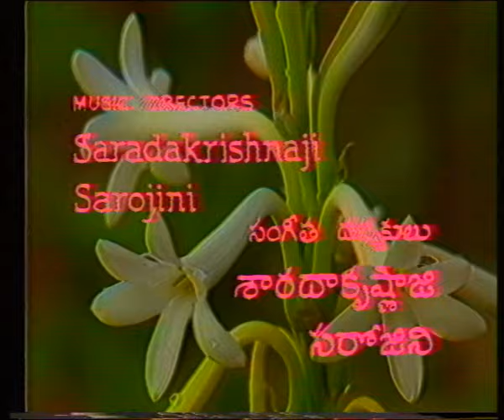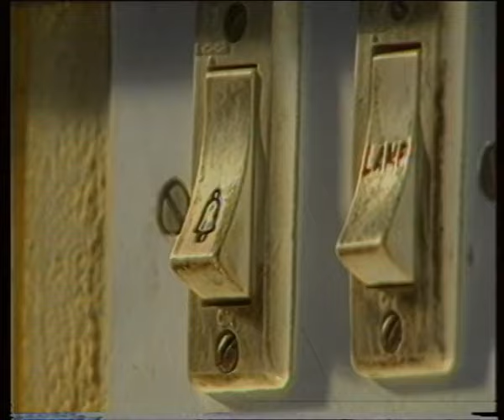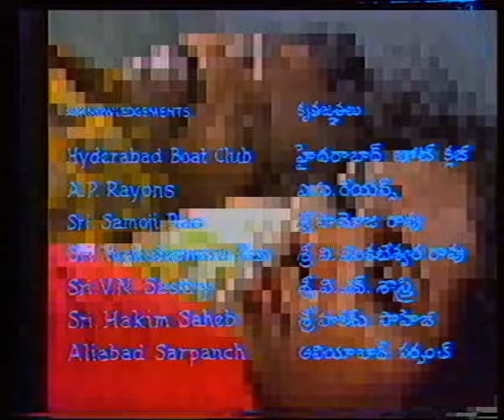Raji Bujji | రాజి బుజ్జి || Episode-02